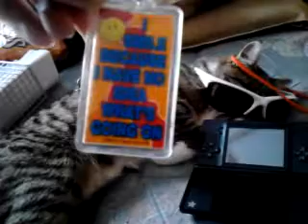The cool Kitty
Our awesome cat taking a nap with his cool sun glasses lol